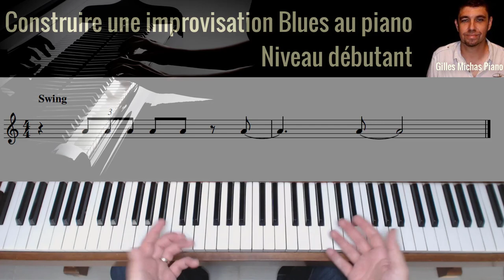Piano blues - Construire un improvisation à partir d'un rythme - Débutant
Piano blues - Construire un improvisation ou composer un thème de blues à partir d'un rythme  - Débutant

A propos de cette vidéo:
je vais te montrer dans ce cours piano blues débutant comment construire une improvisation Blues au piano à l'aide d'un rythme simple swing (cellule rythmique) et d'un outil harmonique simple comme une gamme blues ou autre (arpège...)